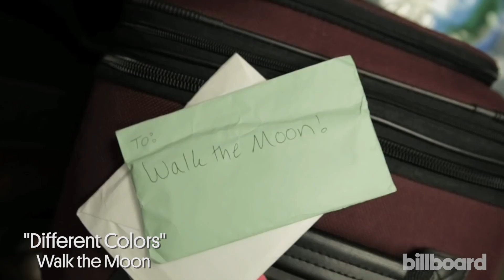Walk the Moon at Lollapalooza: 'Performing With Taylor Swift Was Such an Honor'